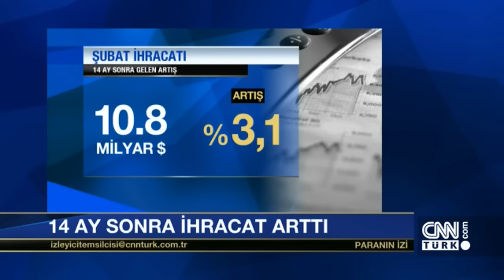Paranın İzi 1 Mart 2016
Dünyanın önde gelen ekonomi merkezleri ve Türkiye'deki gelişmeler Emin Çapa ve Ebru Baki'nin sunumuyla "Paranın İzi"nde ekrana geliyor.